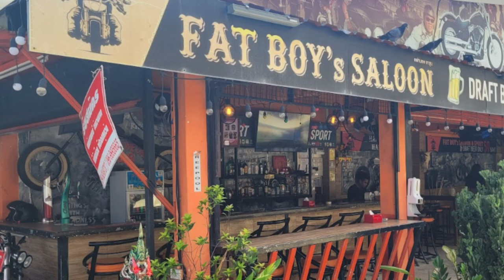Fat boy's saloon Patong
Fat Boy's Saloon in Patong is a great little bar, you can bring your own food, but they have the menu on the bar, from the Little Mermaid Hotel opposite.
You pass the Fat Boy's Saloon on the way to the Patong Boxing Stadium, it's worth calling in if you are early for the boxing, for a beer and a snack.